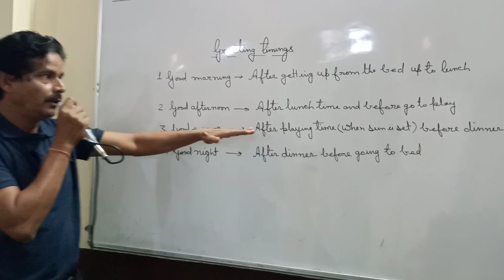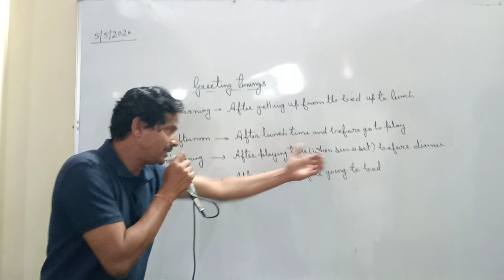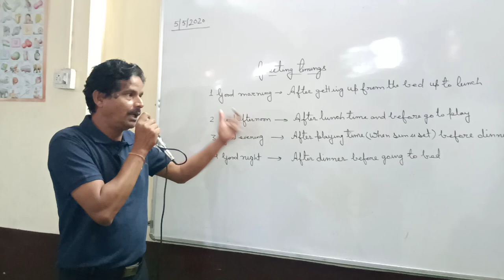Greeting timings by Jayant kumar Ghosh